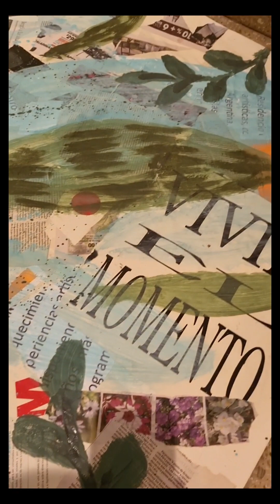Bruna Iurko/ La mirada al vuelo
Bruna Iurko García (San Pablo, Brasil, 1993) Artista independiente e autodidacta, Bruna creció y vive en Capão Redondo, barro periférico de San Pablo. Tercera de 7 hijos, desde chica mostró con sus manos inquietas el deseo de crear. Realizó cursis de capacitación en diversas áreas, transitando entre el diseño, la moda y la ilustración construyó sua identidad de una profesional multifacética.
ENG
Bruna Iurko Garcia (São Paulo, Brazil, 1993) Independent and self-taught artist, Bruna grew up and lives in Capão Redondo, a suburb of São Paulo. The third of 7 children, since she was a child she showed with her restless hands the desire to create. She attended training courses in various areas, moving between design, fashion and illustration, building her identity as a multifaceted professional.
Her expression comes from her way of seeing life and her spiritual relationship. Umbandist and medium, she traces through her narrative a relationship with nature as a sacred book.
Su expresión proviene de su forma de ver la vida y su relación espiritual. Umbandista y médium, traza través de su narrativa una relación con la natureza como un libro sagrado.
Observar con cariño hacia la naturaleza y el suave devenir de los destinos nos hace reflexionar sobre el funcionamiento del instinto. ¿No hay curiosidad, inseguridad o miedo? ¿El proceso simplemente se repite exhaustivamente sin ninguna razón?
Además de estas y otras preguntas, veo aquí el atuendo de un pequeño pájaro que retrata los desafíos de dejar la comodidad de su propio nido, reconociendo el desafío de ser lo que uno es. Se necesita el valor de la autoaceptación y la lectura de la esencia que llevamos.
Si el universo te da alas, despegar es una misión, así que confía en las tuyas y buen viaje, dentro y fuera.
Looking fondly at nature and the gentle unfolding of destinies makes us reflect on the workings of instinct. Is there no curiosity, insecurity or fear? Is the process simply repeating itself exhaustively for no reason?
In addition to these and other questions, I see here the attire of a small bird portraying the challenges of leaving the comfort of one's own nest, recognizing the challenge of being who one is. It takes the courage of self-acceptance and reading the essence we carry.
If the universe gives you wings, taking off is a mission, so trust yours and bon voyage, inside and out.

Video Edition Credit; Lucrecia Gimenez